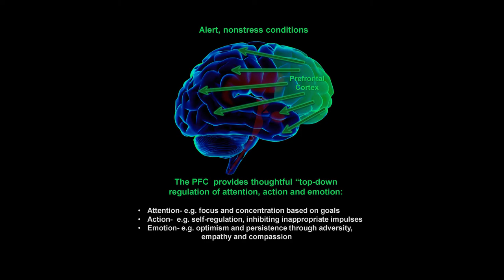MCP 60 Seconds With Drs Arnsten & Shanafelt on the Prefrontal Cortex in Burnout